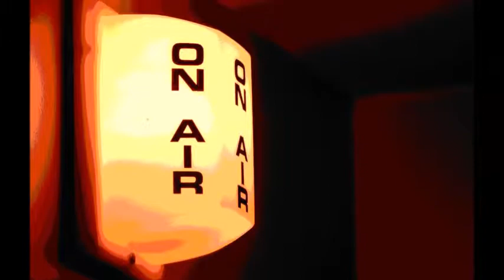Johnny 'Yard Dog' Jones ~ ''Your Used To Be''&''Don't Leave Me Broken-Hearted'' 1996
Modern Harmonica Electric Chicago Blues 1996
Johnny B. Moore on lead & rhythm guitar